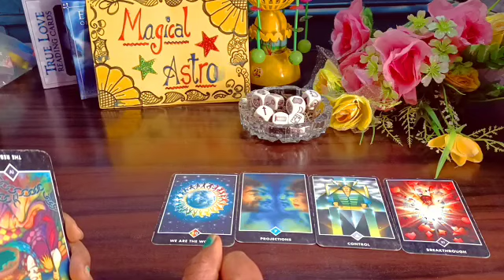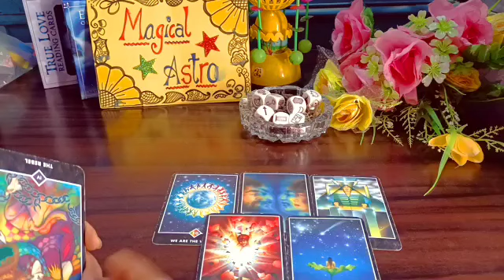वह अपने दोस्तों में ऐसी-ऐसी बातें बोल रहे जो उनको बोलना नहीं चाहिए✨ Video Jarur Dekhe ✨ Timeless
👉 Magical Astro Tarot 👇
👉Note : Death kab kaha aur kaise Hogi dekh sakte hai
👉Note : Inner work kaise karte hai.
👉Note : Karma releasing meditation
👉Note : Cord cutting meditation
👉Note: Ancestors healing meditation
👉Note : Konsa Planet kharab hone se konsi bimari hoti hai.
👉Note : Twin flame se related all videos
👉Note : Third Eye ke open hone par konse  Sign milte hai
👉Note : Kundalini activate hone  par konse Sign milte hai.

Peace out✌️magicalastrotarot thirdpartydituationtarotreading tarotcardreading belarus Finland Denmark Ukraine unitedstates australia Japan israel norway France switzerland#canada croatia Germany unitedkingdom Newzealand netherlands Singapore Southkorea Hongkong Ireland jordan Portugal Southafrica Jordan Swiden Belgium Italy Spain Nigeria cyprus Unitedarabamirates Greece Kenya Brazil Oman Bahrain Austria Qatar Kuwait Thailand Estonia Malaysia saudiarabia Czechia Mexico Poland Tiawan Indonesia Libya Romania Tanzania Egypt azerbaijan Slovakia Uganda Srilanka Turkey India Philippines Yemen Nepal Morocco Iraq pakistan Russia Serbia Bangladesh jammu punjab besttarotcardreaderinindia himachal gujarat up mp ap arunachalpradesh nagaland germany totam qatar bengal germany tamilnadu ap maharastra srilanka bhutan kajakistan singapur afganistan china australia saudiarabia newzealand canada#tonga